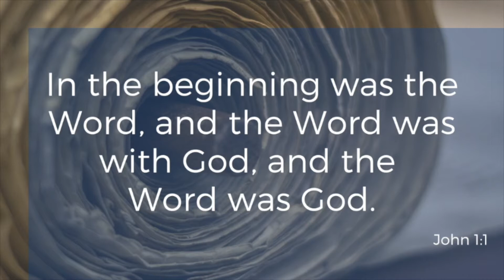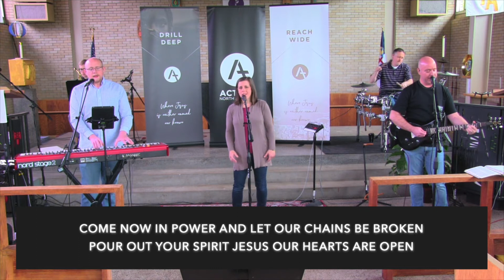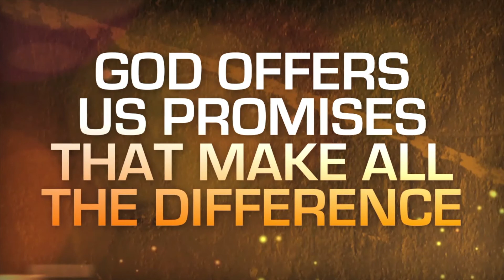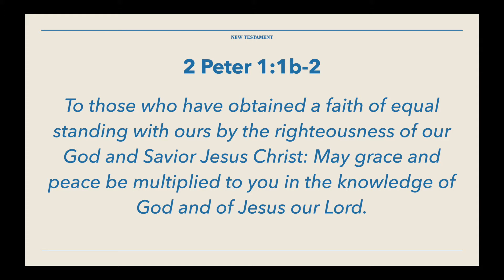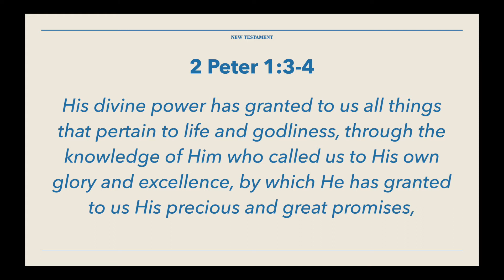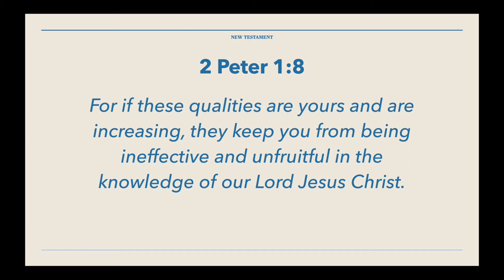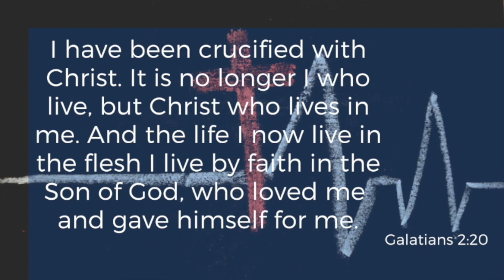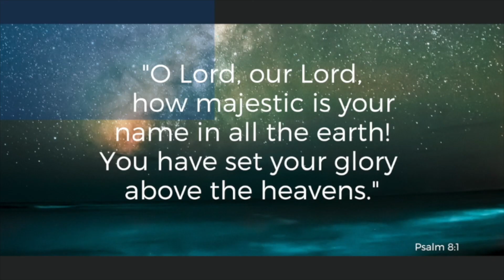Sunday Worship - May 17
"Why & How We Should Pray"
2 Peter 1:1-8

Has anyone ever sat down with you to teach you how to pray? Most people have never been taught. During this Sunday Worship, we will explore the importance of prayer along with a blueprint of how to pray using the Bible.